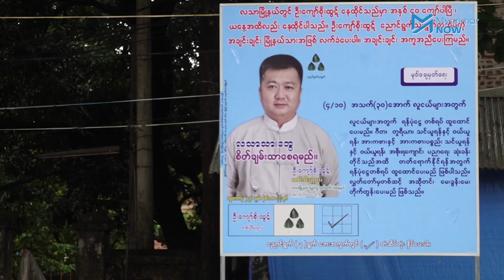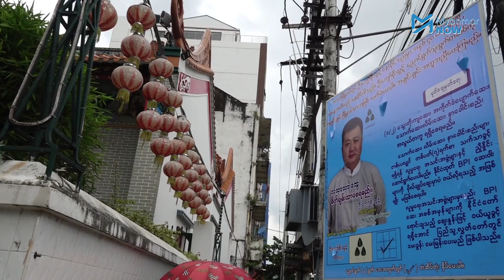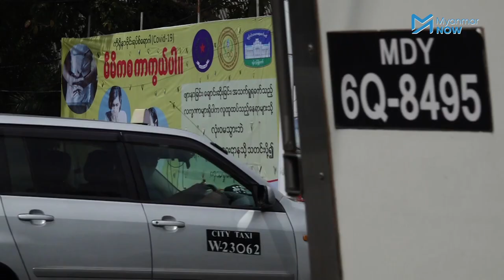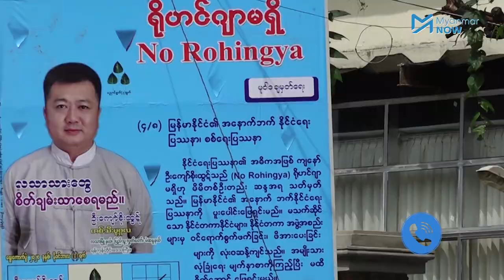No Rohingya လို့ရေးထားတဲ့ မဲဆွယ်ဆိုင်းဘုတ်နဲ့ပတ်သက်ပြီး ရွေး/ကော်ကဘာပြောသလဲ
ရိုဟင်ဂျာမရှိ No Rohingya မူဝါဒချမှတ်ရေး စတဲ့ခေါင်းစဉ်တပ်ထားသည့် တသီးပုဂ္ဂလကိုယ်စားလှယ်လောင်း၏ မဲဆွယ်ဆိုင်းဘုတ်ကို ရန်ကန်မြို့လယ်ရှိ လသာမြို့နယ်မှာ စိုက်ထူတားသည်ကို တွေ့ရသည်။

ဥပဒေနှင့်မကိုက်ညီသည့် အငြင်းပွားဖွယ်ရာစာသားများပါဝင်ပါက ရွေးကောက်ပွဲကော်မရှင်ထံ တရားဝင်တိုင်ကြားနိုင်ကြောင်းနှင့် ကော်မရှင်အနေဖြင့်ကိုယ်စား လှယ်များ၏ မဲဆွယ်ဆိုင်းဘုတ်အားလုံးကို လိုက်ကြည့်ရန်တာဝန်မရှိသလို လိုက်ကြည့်ပြီး အရေးယူရန်မှာလည်း မဖြစ်နိုင်ဟု ဆိုသည်။